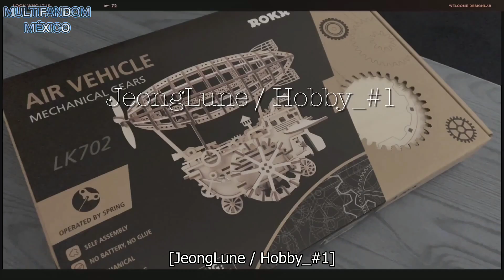[SUB ESP] JEONGLUNE Hobby - 01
"NO RESUBIR"